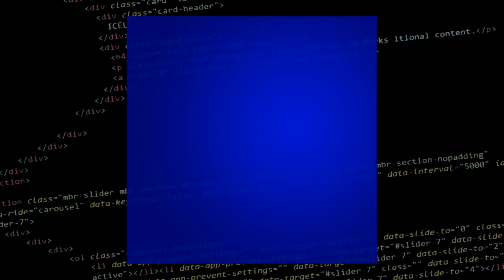WELCOME TO OUR CHANNEL!